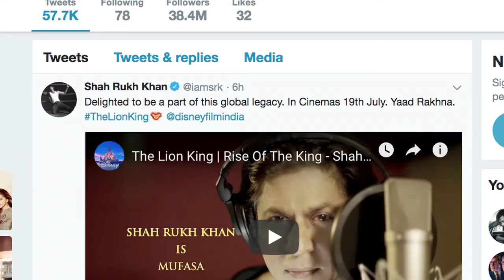Shah Rukh shares 'THE LION KING' Hindi TRAILER | SRK as Mufasa & Aryan as Simba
It  was announced that Shah Rukh Khan and his son Aryan will be lending their voices for King Mufasa and his son Simba, respectively, in the Hindi version of Disney's upcoming live-action film "The Lion King". The makers dropped the Hindi Trailer of the film which features Shah Rukh Khan. In the trailer, you will get to hear Shah Rukh Khan’s voice as Mufasa, who gives life advice to his son Simba and says "Bas yaad rakhna tum kaun ho..ek sacha raja' roars time and again.